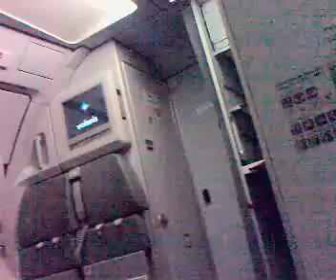BETO SAN DIEGO RUMBO TIJUANA VOLARIS